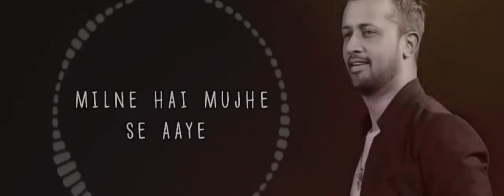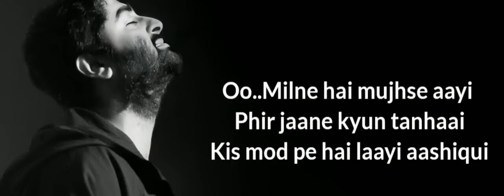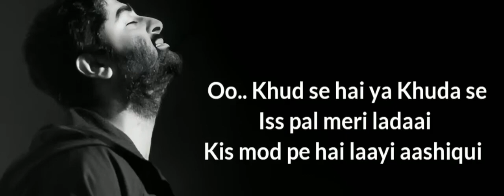Milne Hai Muje Se Aayi | Atif Aslam & Arijit Mashup